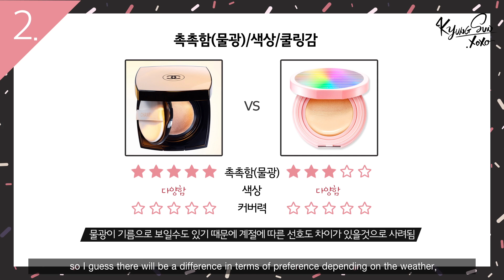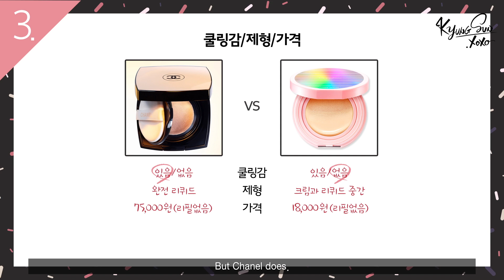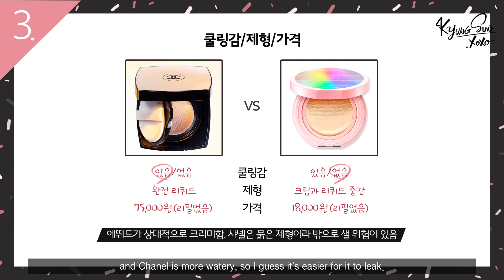Eng) 샤넬 쿠션 VS 에뛰드 쿠션 이틀 리뷰 : CHANEL Cushion VS ETUDE HOUSE Cushionㅣ Kyungsun 경선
❤️여기를 클릭해주세용!

❤️안녕하세요!

오늘은 드디어! 에뛰드 모닝광 쿠션과 샤넬 쿠션 비교 영상을 가지고왔어요❤️
많은분들이 샤넬 리뷰 영상올린걸 보고
제 머리속에서는 에뛰드와 똑같을꺼같다는 생각이 많이 들어서 이렇게 리뷰하게되었습니당! 🙆🏻
역시나 많이 비슷했지만 그 속에서도 다른점이 있어서 하늘아래 같은 화장품은 없다는..말에…반박불가…ㅋㅋ
개인적으로 어떤게 무조건 더 좋아요! 라고 말하고싶지않아요
그냥 파운데이션의 여러 기능중 자신이 더 자기에게 중요하다고 생각하는 기능을 참고하시고 구매하시면 될거같습니다!
이런 파운데이션 2개를 놓고 이틀동안 찍으니까 말도 너무 많고
설명도 솔직히 쏙쏙 들어오지가않네요 ㅜㅠ
앞으로 뭔가 더 깔끔한 설명을 할수있도록 좀 영상을 많이 다듬거나
파운데이션 한개만 집중리뷰하든 해야할거같아요 ㅜㅜ

그럼 오늘도 봐주셔서 감사하고 다음 영상에서 또 만나요

❤️언급한 제품들 :

CLINIQUE : Clayfying moisture lotion 1
크리니크 : 클레이파이 모니스처 로션 1

GUERISSON : Essence
게리쏭 : 에센스

IOPE : Bio hydro cream
아이오페 : 바이오 하이드로 크림

YSL : Blanc pur couture UV protection
입생로랑 : 블랑 쀠르 꾸뛰르 유브이 프로텍션

ETUDE HOUSE : Any cushion cream filter
에뛰드하우스 : 애니쿠션 크림 필터

CHANEL : Les beiges healthy glow gel touch foundation  #22 Rose
샤넬 : 라 베쥬 헬시 글로우 젤 터치 파운데이션 #22 로제

MUFE : UHD powder
메이크업포에버 : 유에이치디 파우더

CNP : Anti-pore minimizing cealer
차앤박: 안티 포어 미니마이징 클리어

DIOR : Diorskin forever under cover #011
디올 : 디올스킨 포에버 언더 커버 #011

INNISFREE : 2017 Jeju color picker Cream Shading
이니스프리 : 2017 제주 컬러 피커

DOLCE&GABBANA :The blush
돌체&가바나 : 더 블러쉬